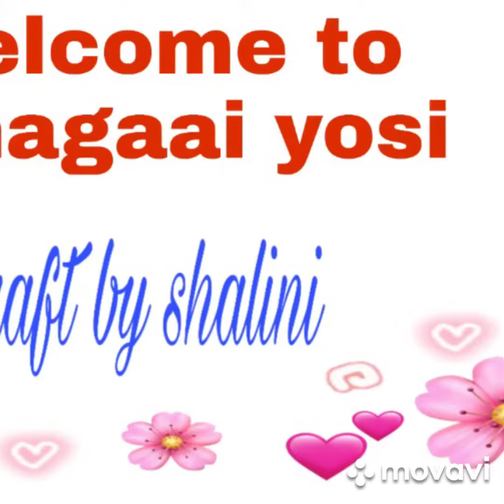Mothers day craft-2 /3 idea in 1 video /diy craft/அட இவ்வளவு easy ஆ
# shortricecraft

 Today I shared a very easy idea 💡 by using waste thermacol and plasticpaper bag

Hope you are enjoyed today's video

Keep watching
Keep supporting

அழகாய் யோசியின் அன்பு சொந்தங்களே 🙏 வணக்கம்

My channel was enjoying and entertainment craft ideas
Least things reuse idea and
Interesting crafts
Home decor ideas
Paper craft
Eggshell craft
Seashell craft
Newspaper craft
wall hanging
waste things reuse idea
# paper craft
old clothes craft
cardboard box craft
clay craft
Ice stick craft
Satin ribbon craft
woolen threads craft
Bottle craft
Rice craft and etc

இன்னும் நிறைய க்ராப்ட் videos நம்ம channelல வந்துட்டே இருக்கும்

paper craft and cardboard craft
clothes craft
woolen threads craft
plastic bottle craft
Ay crafts

If you like my videos share and support

Thanks to all.     God bless you